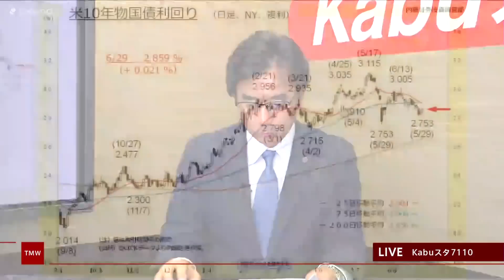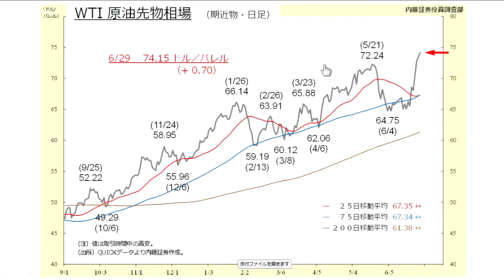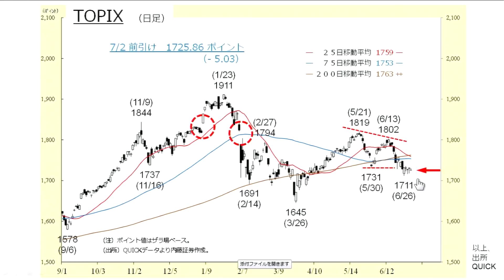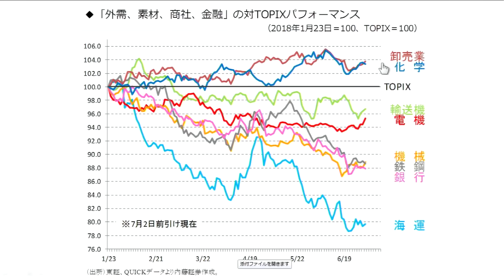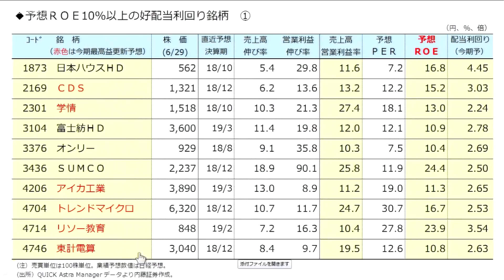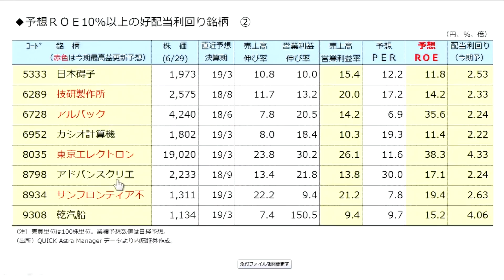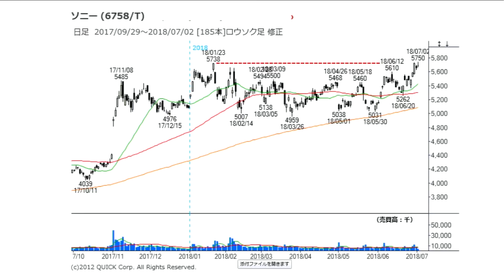Kabuスタ7110東京マーケットワイド 7月2日【内藤証券 浅井陽造さん】